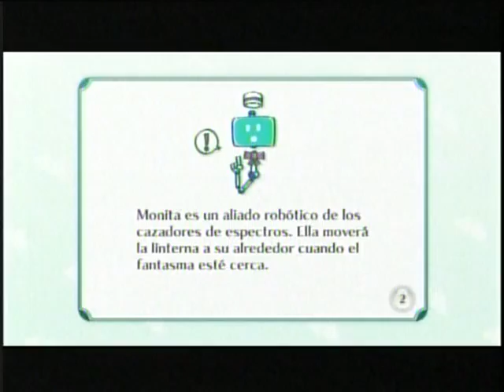NintendoLand - Luigi´s Mansion - 2do Video Gameplay - Wiiu Noticias